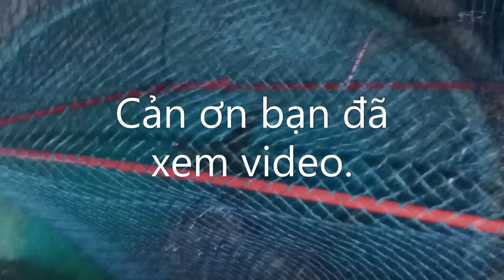Dỡ lú bắt tôm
Hôm nay mình và anh Hai đi dở lú bắt tôm.